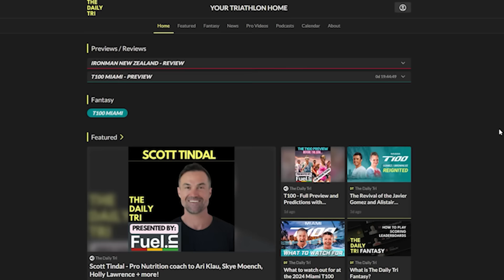WTCS Abu Dhabi Cancelled, T100 Miami Preview, and Triathlon Fantasy is HERE!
MAKE Your fantasy picks before its too late 😉

🔥$80 IN FREE STORE CREDIT WHEN YOU JOIN MY ATHLETE CLUB

Code: THEDAILYTRI for a free Duffle bag!

💯 Your best Youtube source for triathlon news, highlights, and pro spotlights

00:00 - 03:47 WTCS Abu Dhabi
03:48 - 05:29 T100 Preview
05:30 - 07:35 Website
07:35 - 10:07 News